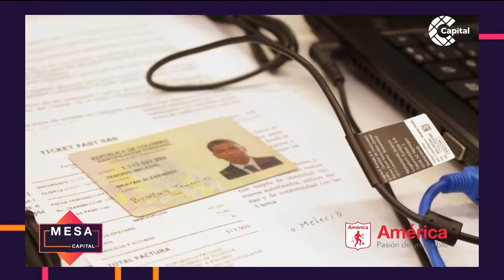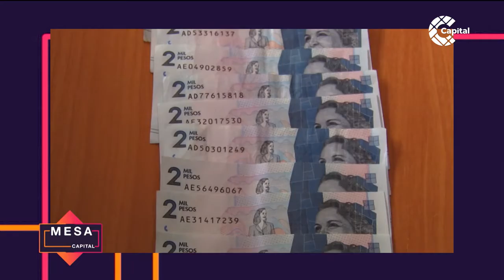Fallido proceso de enrolamiento en el fútbol colombiano | Mesa Capital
MesaCapital | Para ponerle fin a la violencia entre barras bravas en el fútbol profesional colombiano, en el 2017 la Dimayor comenzó a carnetizar a los hinchas para que ingresaran a los escenarios deportivos. Este proceso nunca finalizó y los hinchas que adquirieron el carnet, nunca lo utilizaron.